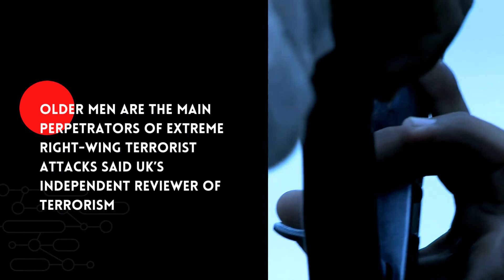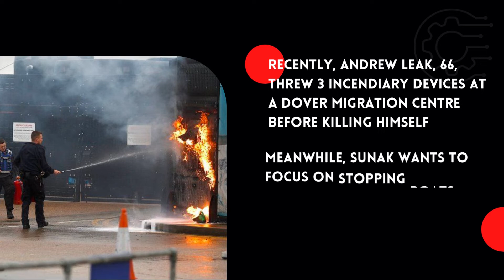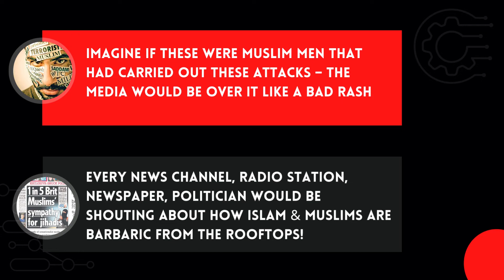Most UK far-right attacks are by older men!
Most UK far-right attacks now by older men, says terrorism reviewer

Older men are the main perpetrators of extreme right-wing terrorist attacks said UK’s independent reviewer of terrorism

This came following the firebomb attack on an immigration centre in Dover

INVEST YOUR MONEY in the safety, security & freedom of your loved ones